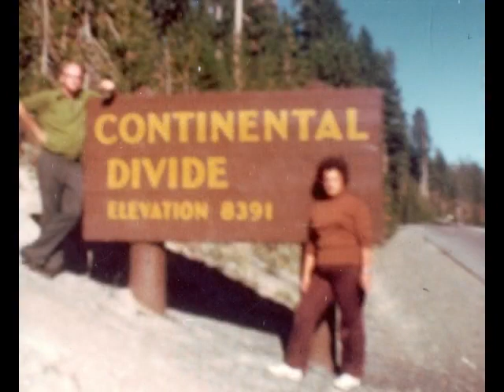Camping with Mom